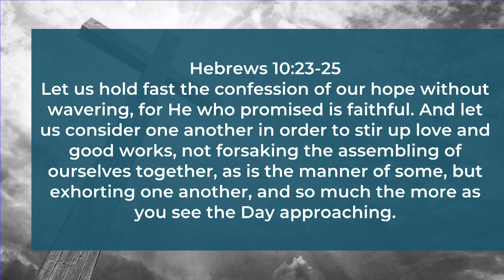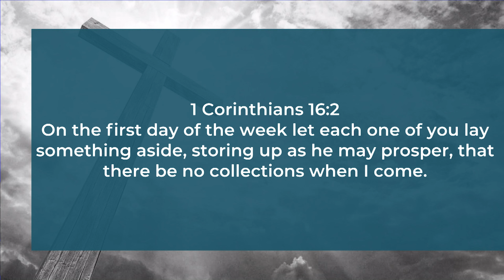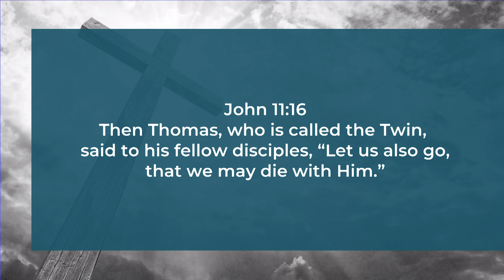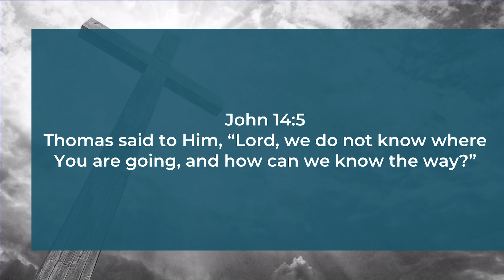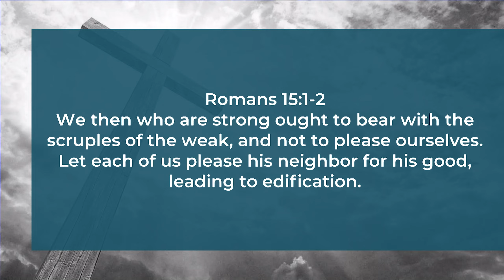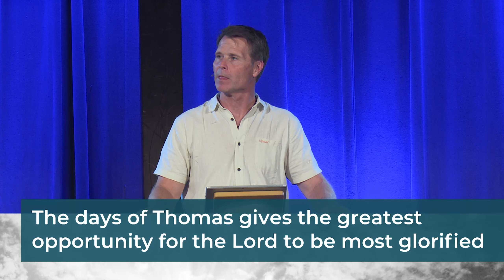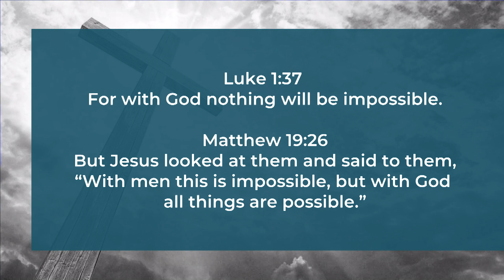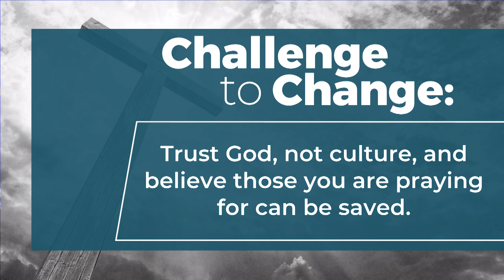I Don't Believe (John 20:19-29)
This is the message from our Sunday morning service on 4/16/23 on John 20:19-29 with Pastor Chet Lowe.